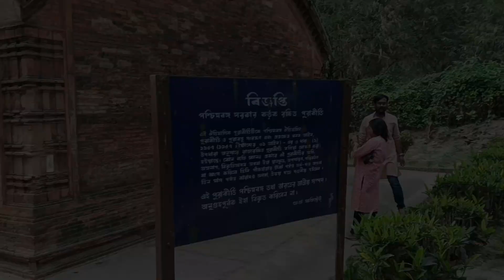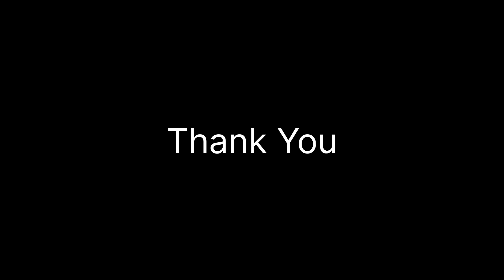Jiaganj Azimganj Sadarghat | Murshidaabad | Char Bangla Temple Azimganj Murshidaabad |Achena Sahore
ভাগীরথী গঙ্গার পশ্চিমতীরে আজিমগঞ্জ; পূর্বদিকে জিয়াগঞ্জ বালুচর, এটি জৈন বণিকদের আদি বাসস্থল। এখানকার বালুচরের সিল্কের শাড়ি জগদ্বিখ্যাত। রেশম এখানকার বাণিজ্যের প্রধান বস্তু হিসাবে সুপরিচিত ছিল।

১৮শ শতকের প্রথম থেকে বাণিজ্যের আকর্ষণে বিভিন্ন বণিক পরিবার যেমন: লছমিপৎ সিংহ ও ধনপৎ সিংহের পরিবার, নাহার পরিবার, দুধোরিয়া পরিবার, নওলাক্ষা পরিবার মুর্শিদাবাদ নগরের বাইরে বাস করতে শুরু করেন। এখানে প্রথম ব্যবসা স্থাপন করেন বাহাদুর সিংহ।

Blessing of Burima 🙏🙏🙏

jiaganj azimganj,
jiaganj azimganj sadarghat,
azimganj junction to jiaganj,
jiaganj to azimganj
charbangla mandir,
char bangla mandir,
char bangla mandir azimganj murshidabad,
murshidabad char bangla mandir